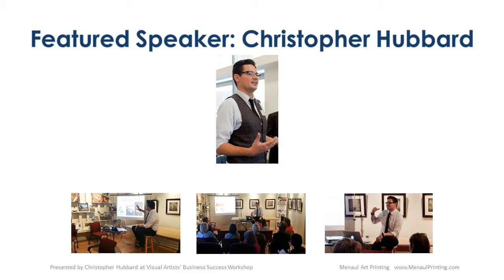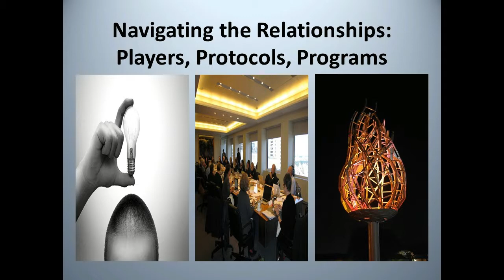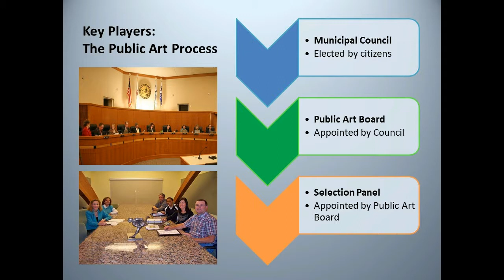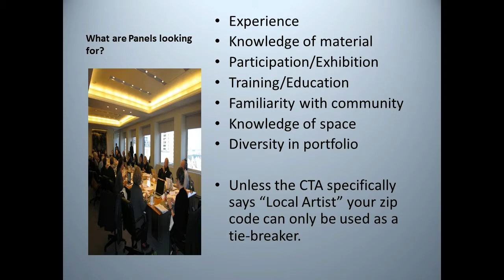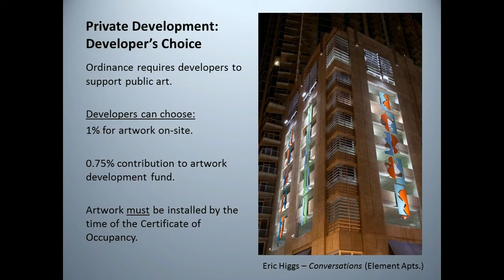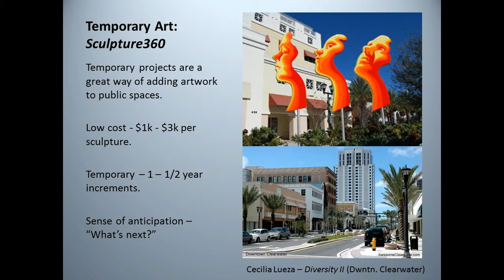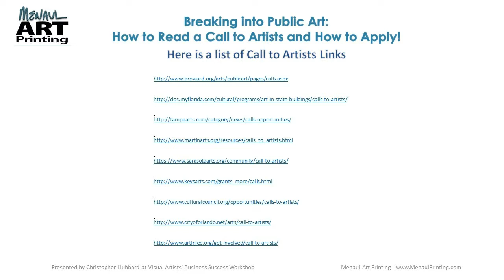Breaking into Public Art: How to Read a Call to Artists and How to Apply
Breaking into Public Art: How to Read a Call to Artists and How to Apply is Presented by Christopher Hubbard.

Learn how to determine if a call to artists is right for you and tips on how to make your application stand apart from the competition!

About Christopher Hubbard:
Christopher is the Manager of the city's Public Art and Design Program, facilitation on-site public artwork.  He also reviews and manages the city's Special Events Committee.  His goals include the establishment of an artistically diverse and critically positive public art program in the city of Clearwater, Florida.

Visual Artists’ Business Success Workshop
We are extremely proud to bring you this seminar series to help you grow your business.  Each month we will tackle another subject, brining in experts and encouraging you to bring in your successes and challenges for this interactive forum.  Ask about our current special that will help you create a lasting impression with your clients.  for more information.  Sign up or Log in to the Backstage PRO section for even more great deals and information.